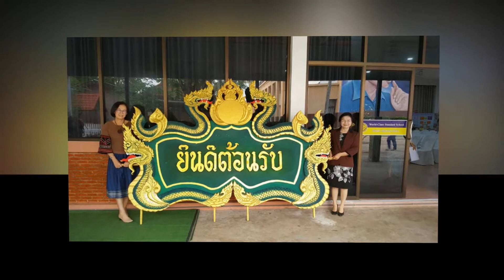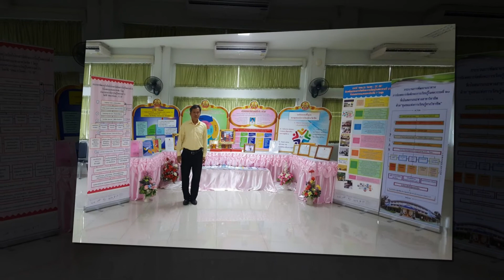ProShow Slideshow 1